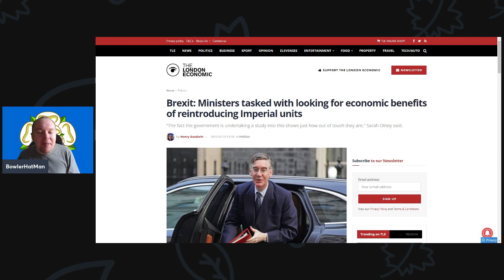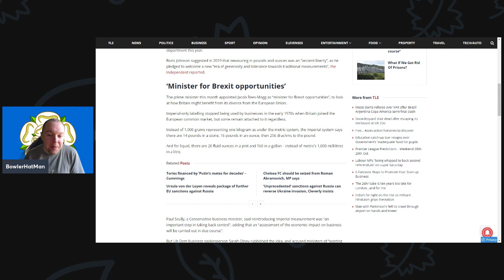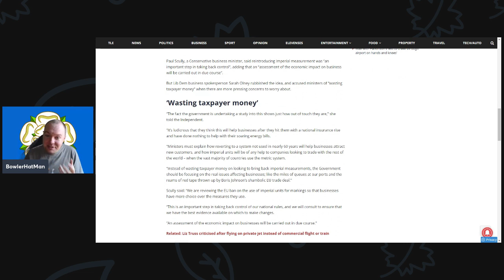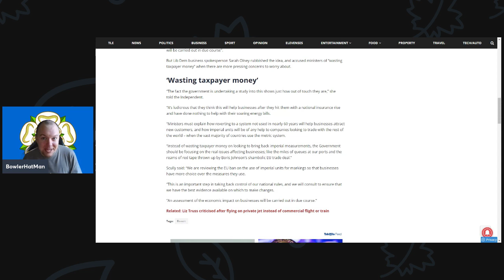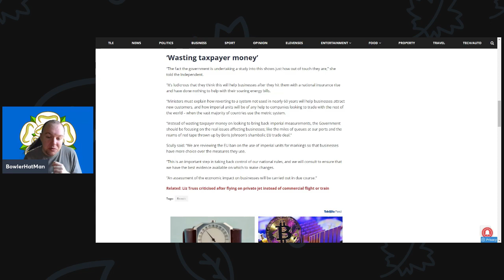Brexit Ministers tasked with looking for economic benefits of reintroducing Imperial units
The fact the government is undertaking a study into this shows just how out of touch they are